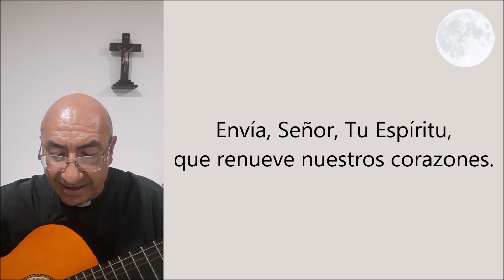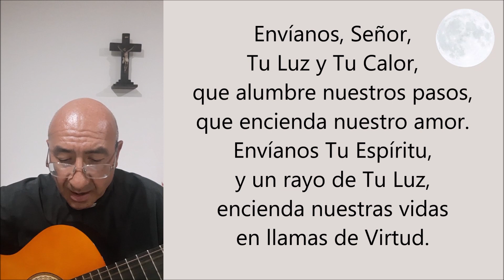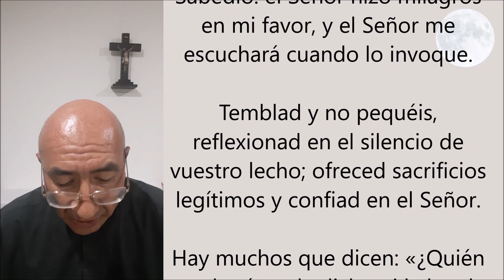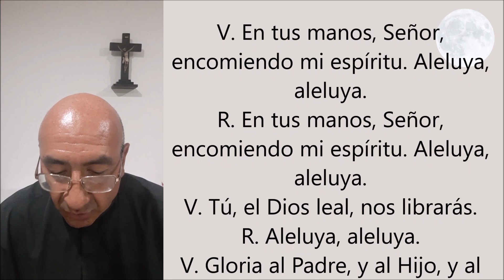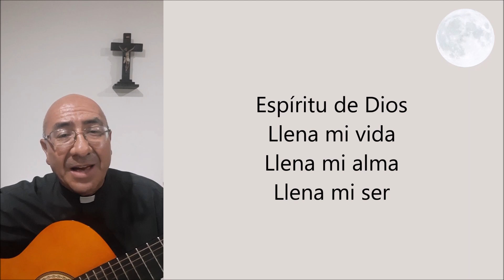COMPLETAS DE HOY, 30 DE MAYO. ORACIÓN DE LA NOCHE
Duerme en los brazos de Nuestra Señora.
Dios nos conceda una noche tranquila y un sueño reparador.